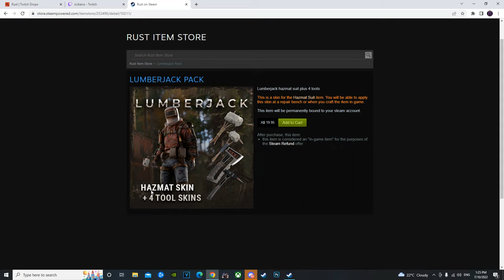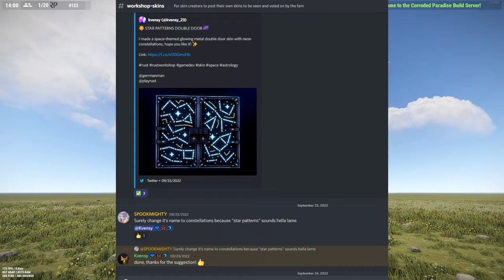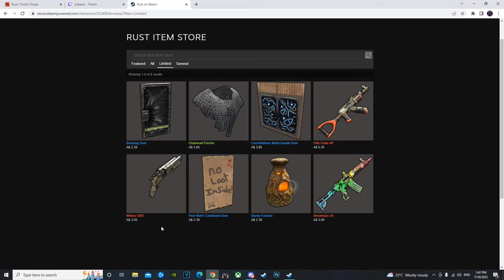HOW TO PROFIT Investing in Rust Skins ep 175 LUMBER JACK PACK IS HERE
This video will teach you how to profit investing in this weeks rust item store & give you my thoughts and opinions on it.